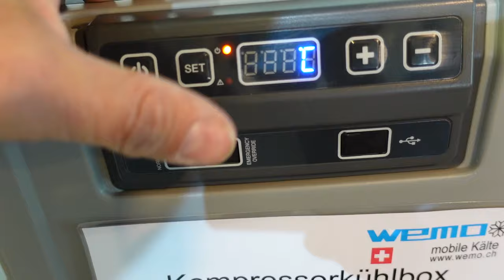Kältemittelmangel Kompressor läuft nicht immer, schaltet ein und aus WEMO B31P 12V Kompressorkühlbox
Wenn die Kühlbox nicht läuft!